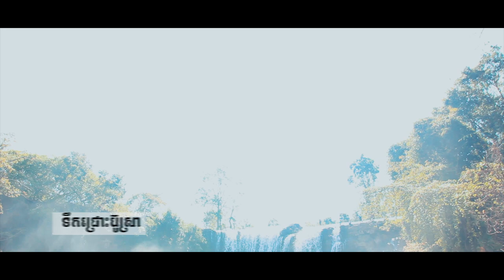Video ដំណើរកំសាន្ត មណ្ឌលគីរី រតនះគីរី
មណ្ឌលគីរី ទេសភាពធម្មជាតិពិត​ៗ ខ្យល់អាកាសស្រស់ស្រាយ​ ម្ហូបញាំធម្មជាតិ​ ឆ្ងាញ់ៗ​ទៀត​👍
សូមថ្លែងអំណរគុណ យ៉ាងជ្រាលជ្រៅដល់ បងប្រុស បងស្រី ដែលជឿរជាក់ និងជ្រើសរើស កញ្ចប់សេវាកម្ម វីអាយភី រយៈពេល បីថ្ងៃពីរយប់ ទៅកាន់ខេត្ត មណ្ឌលគីរី និងរតនៈគីរី សូមជូនពរ បងប្រុស បងស្រី មានសុខភាពល្អ រកទទួលទានមានបាន និងមានសុភមង្គលក្នុងគ្រួសារ ។